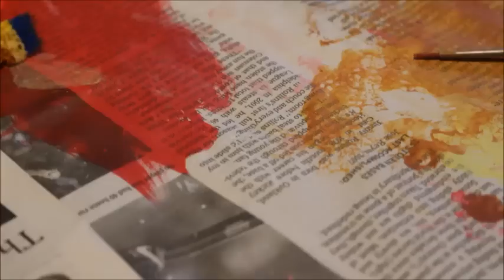Lps: Custom ''Rose'' Timelapse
Littlest Pet Shop/Lps Custom ^^ with Timelapse
Thx for watching! :3

Nicht mein bestes Custom, aber ok.Sorry, dass ich in diesem Video auf englisch geschrieben habe...